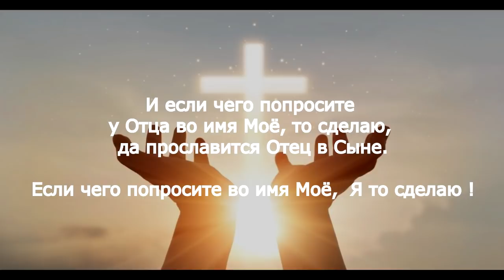Бог воскресил мою дочь ! Василий Немеш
Сильное свидетельство, как Христос действует в наше время !